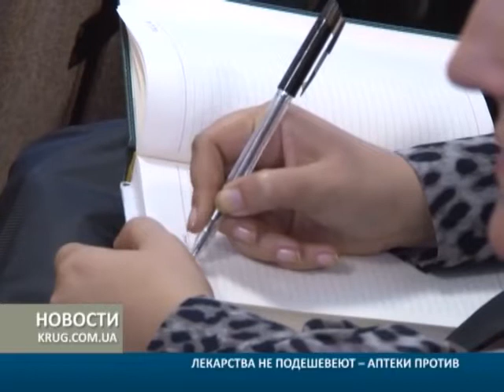Лекартства не подешевеют аптеки против